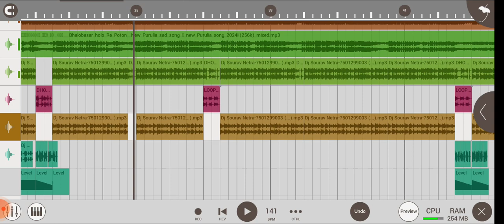DJ NAGPURI SONG FLP PROJECT DOWNLOAD-LINK